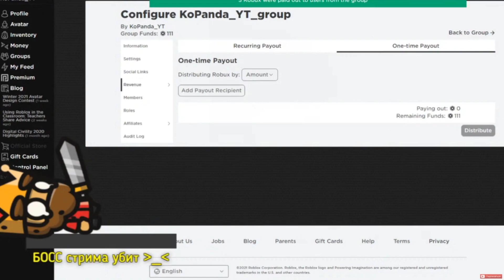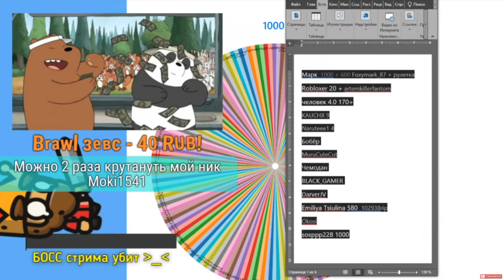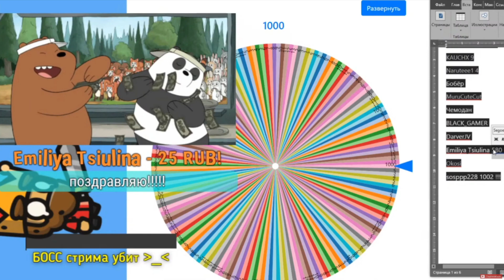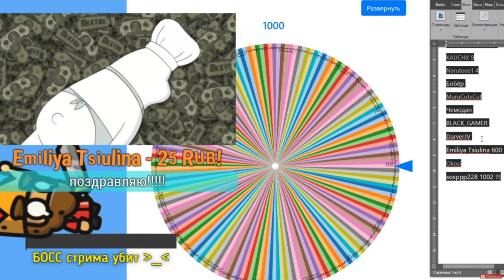Подписчик выиграл 1000 робаксов (отрывок Стрим Раздача Робуксов)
Roblox robux 2021 PC gameplay!